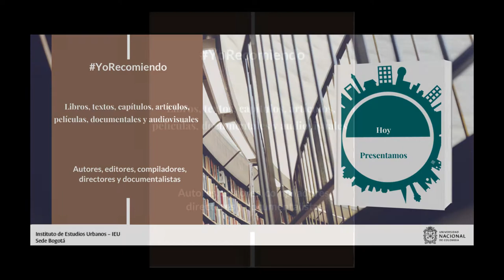YoRecomiendo "Hiperlugares móviles, actividades conectadas más allá del transporte"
El arquitecto Andrés Borthagaray, director de Furban, recomienda el libro "Hiperlugares móviles, actividades conectadas más allá del transporte", publicado en 2020, y del cual es co-editor académico, junto a la profesora Yency Contreras Ortiz.